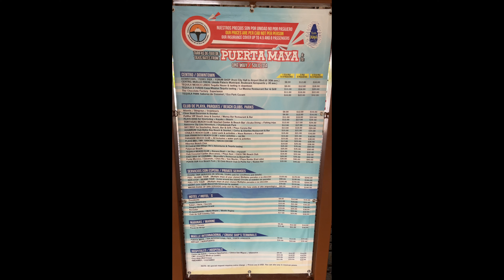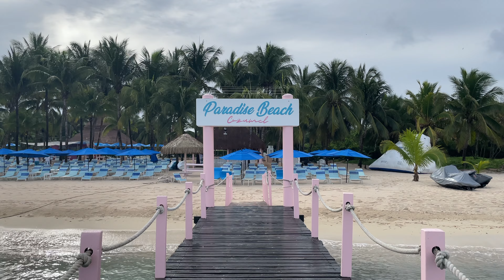Carnival Breeze/ Cozumel Mexico 8-18-2022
WE'RE  BACK IN COZUMEL MEXICO! YAY :)
Join us as we try out a new, all inclusive beach, PARADISE BEACH!
You won't believe what snuck up on Kyle in the water  :/
You'll have to watch to find out but its HUGE to say the least!
We had a great time, Kyle didn't get eaten lol
but we did eat everything at Paradise Beach! The food was outstanding and the drinks WERE NOT watered down! Last time we were in Cozumel we went to Mr Sancho's, another all inclusive beach! (reserve your tickets online/ NOT a Carnival excursion) Mr Sancho's was nice too but just more crowded, more vendors selling things, and more of a loud party atmosphere. Both beaches are nice but it really depends on what your looking for! Paradise beach allows about 125 people in so the waiters can take way better care of you! The music isn't blasting, there's music but its chill! The pool is big and clean and the sand is so soft! We LOVED it!
Watch both videos and let us know which is your favorite beach!!??

**CREDITS FOR ALL MUSIC**
Reggae, Salsa, Vacation Vibe, Latin, Merengue